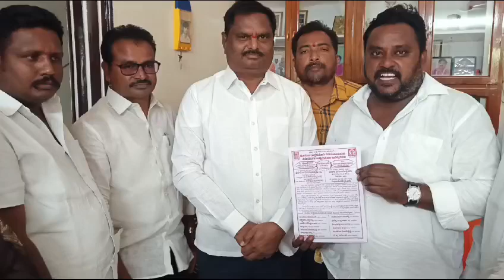IKON NEWS// డిసెంబర్ 1న జరిగే రజక వన సమరాదన కార్యక్రమం గురించి వివరణ ఇస్తున్న కనతాల నరసింహారావు..